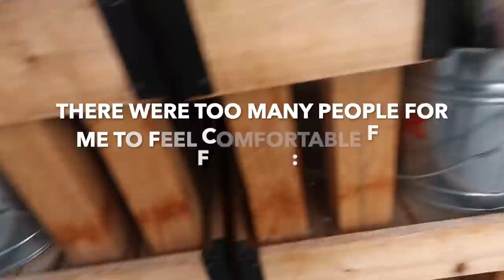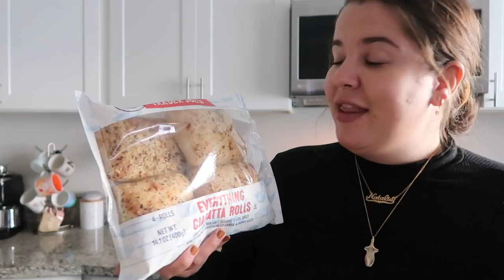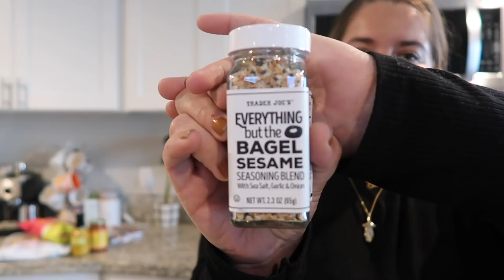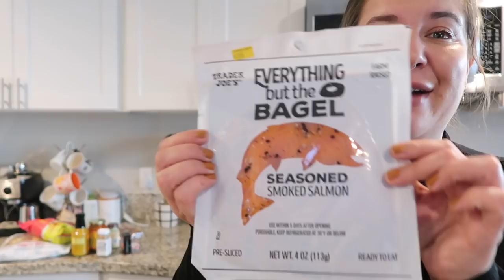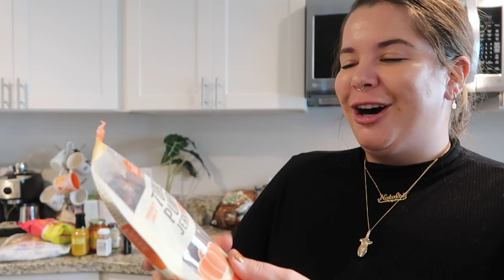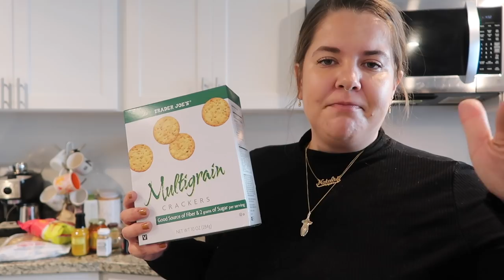SHOP WITH ME! | everything i bought at trader joe's (...and the biggest tomato ever)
:) today i take you along to trader joe's and haul all the goodies i bought!

i couldn't find the top or skirt to link but here are the boots! they're a favorite of mine! @zZFilVIux83_Cb2g

if you’re like me, you shop online A LOT. save some stinkin’ money - and it adds up FAST - while you do it! get $10 free once you spend $25 at any of the hundreds of websites ebates serves by using my link!: